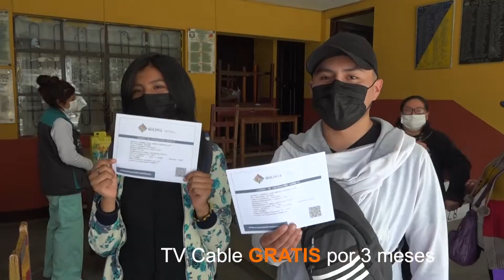SEDES La Paz y COTEL TV buscan impulsar vacunación (Aymara)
SEDES La Paz uqamaraqi COTEL TV  Ch'amanchasipkaraqiwa   aka kimsaqallqu uru noviembre phaxsita aka ñanqa usu  atipjañataqi, jikxatasiwa av mariscal santa cruz  cotel tv uñqatasina.